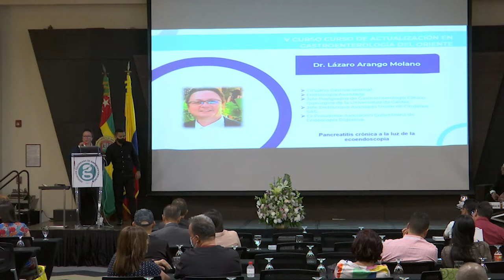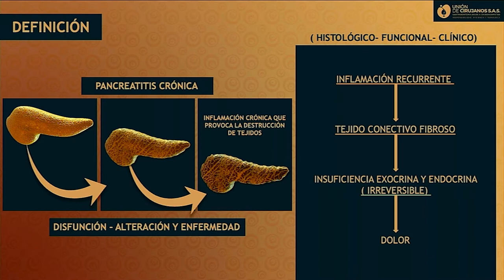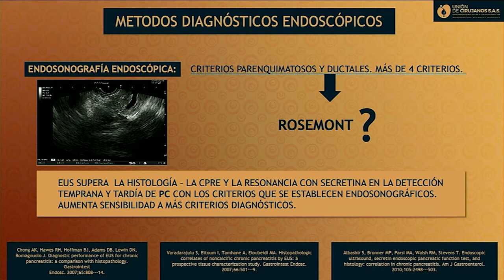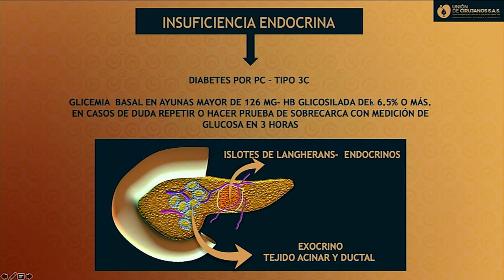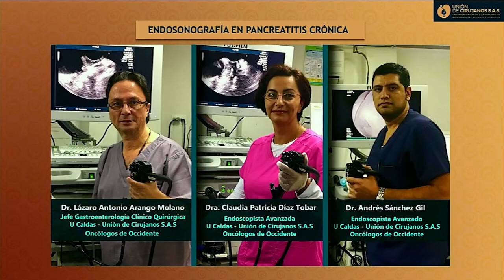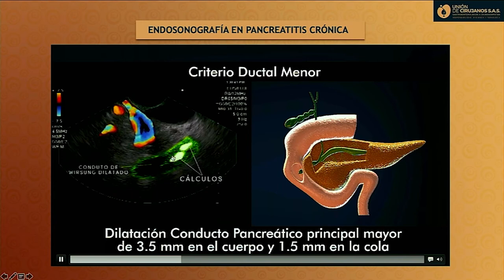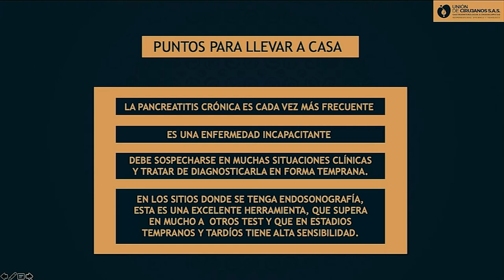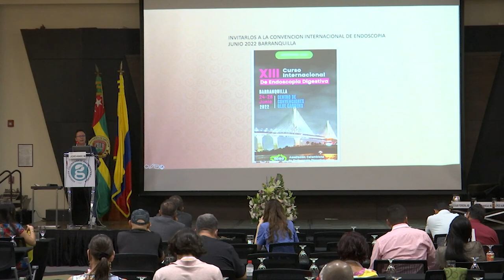PANCREATITIS CRÓNICA A LA LUZ DE LA ECOENDOSCOPIA Dr lázaro Arango molano